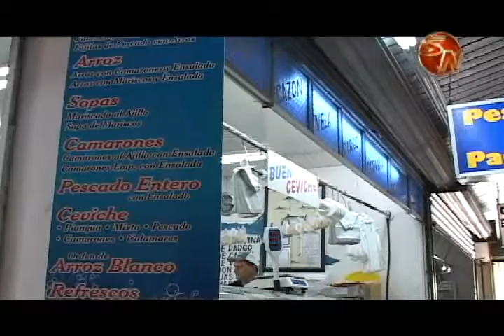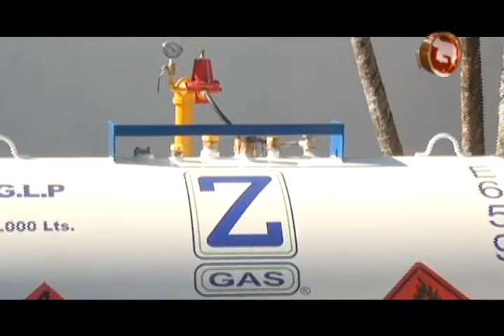Plan de Mejoras del Mercado Municipal y Terminal de Autobuses lleva ya un 90%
Durante el 2016 y este 2017, se realizan una serie de proyectos de mejoramiento del lugar en San Isidro de El General, con el fin de que se cuenten con las instalaciones adecuadas y perfectas condiciones, además de cumplir con lo solicitado por el Ministerio de Salud.